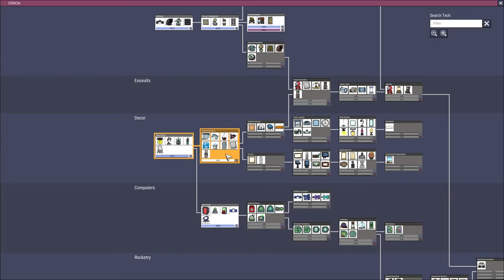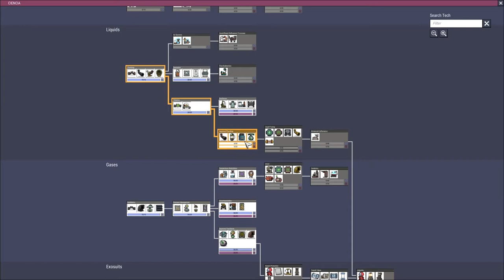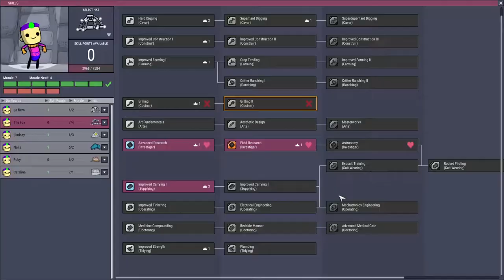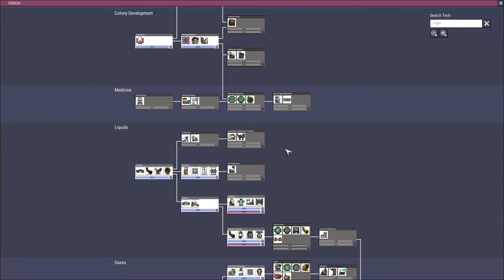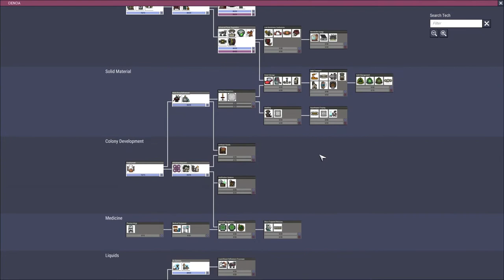Lavado de cerebros y bioma frio "Misión espacio Pt 03" / Oxígeno no incluido